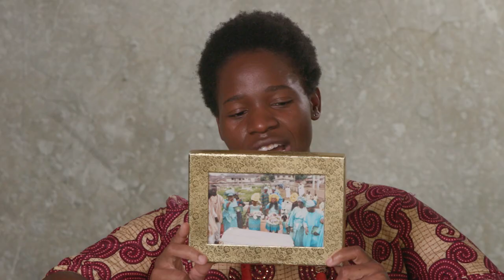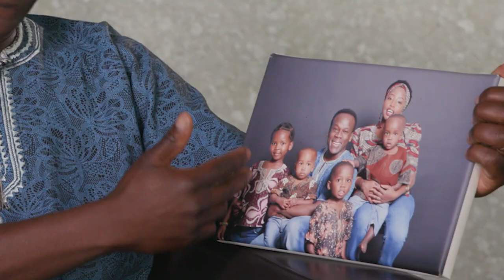Black History Month 2021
As we celebrate Black History Month in October 2021, our focus is on family and sharing stories that showcase the breadth and diversity of the Black British experience, from music and sport to activism and literature.